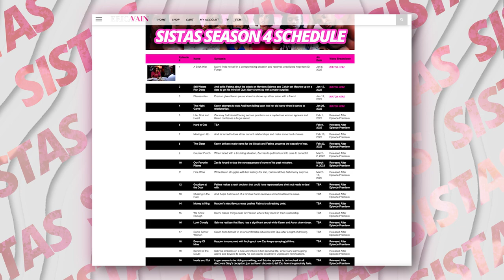GARY SPYING, KAREN & AARON getting it On and FATIMA goes to jail.. | BET SISTAS SEASON 4B NEW SCENES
CAST:
Michael King as Don Bellamy
Skyh Alvester Black as Jacobi